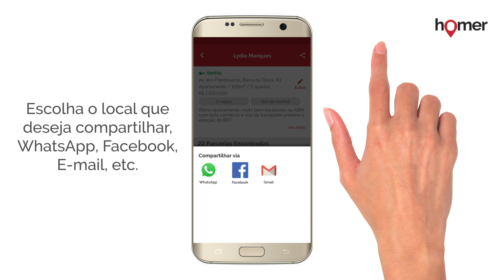Dica: Compartilhar Publicação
Ei Corretor, neste vídeo, você verá um tutorial sobre como compartilhar uma publicação no Aplicativo Homer.
Com isso, você poderá compartilhar suas publicações no WhatsApp, Facebook, E-mail. Assim você pode fazer novas parcerias e encontrar mais clientes.

Se você ainda não é um(a) corretor(a) Homer, venha fazer parte da nossa rede gratuitamente